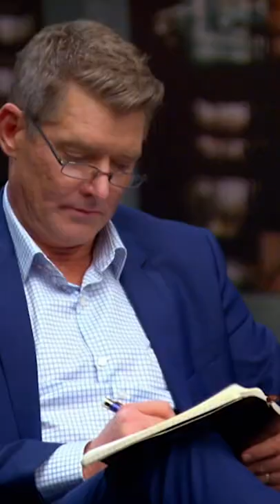Glen Surfs In The Tank! Shark Tank AUS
Glen takes a cheeky go at this 2Wheel surfboard in the tank!